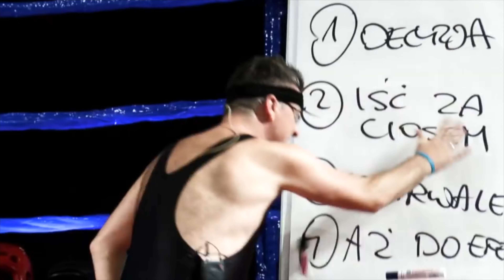Po co myśleć o przyszłości? - odcinek 09